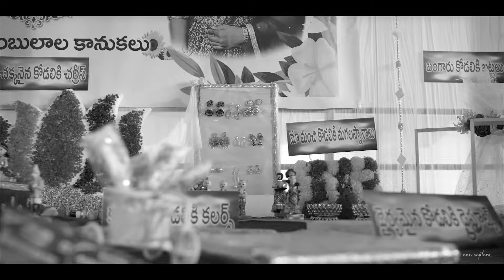Arunsai With Pooja Engagement Promo